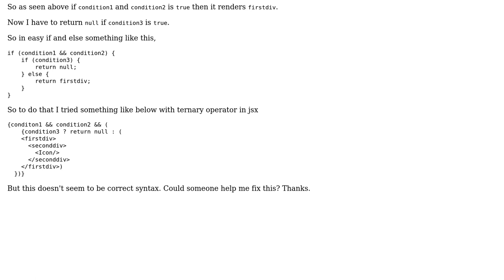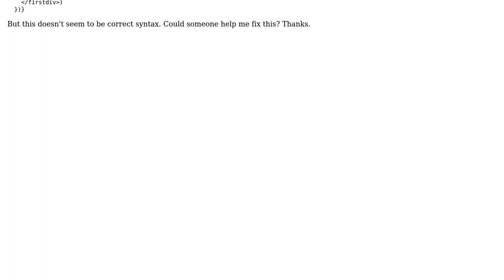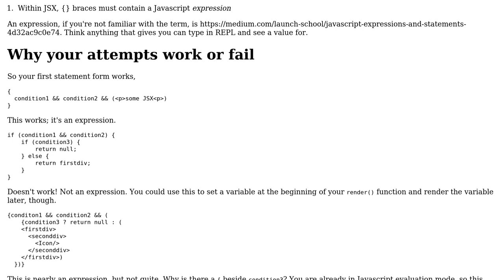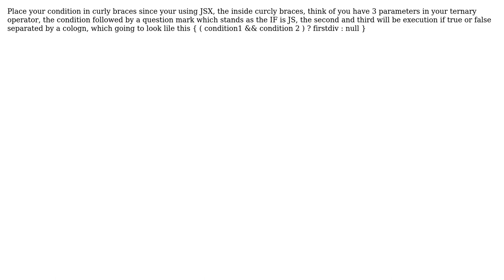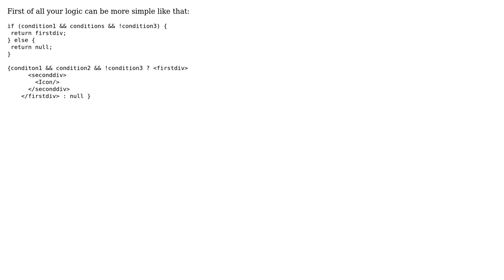How to use ternary operator within the jsx of a react component along with typescript?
With thanks & praise to God, and with thanks to the many people who have made this project possible! | Content (except music & images) licensed under CC BY-SA | Music | Images & others | With thanks to user trixn user someuser2491 user Nikolay Petrov user mac user gqstav user Codebling and the Stack Exchange Network Trademarks are property of their respective owners. You are responsible for your own actions.